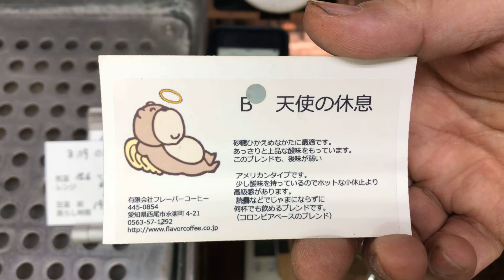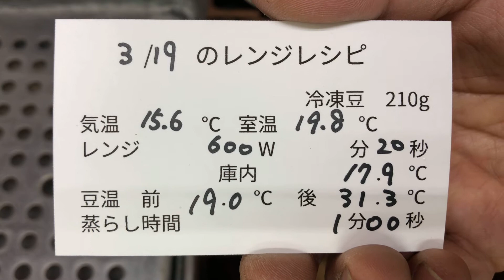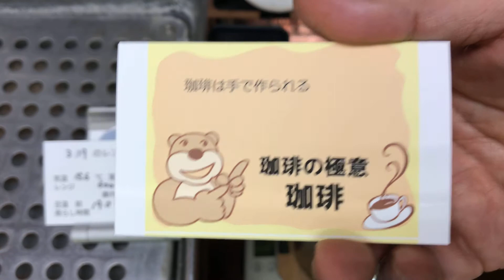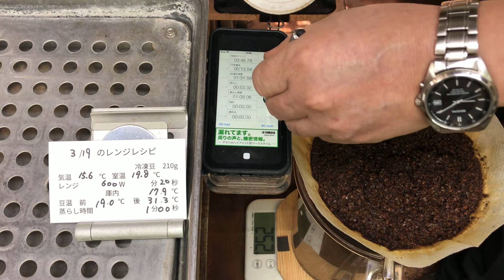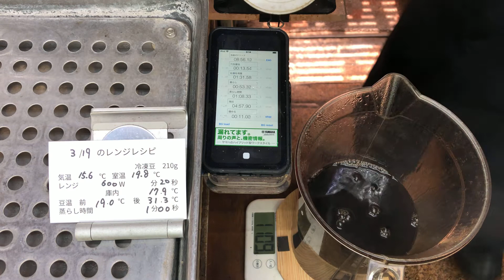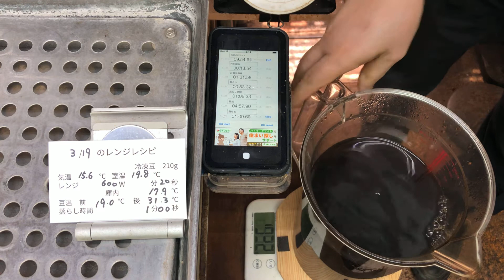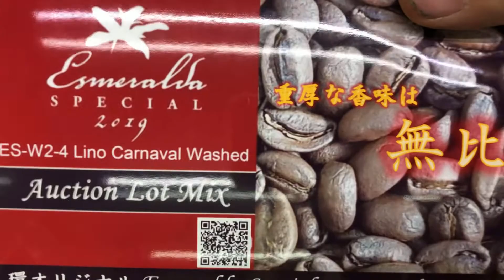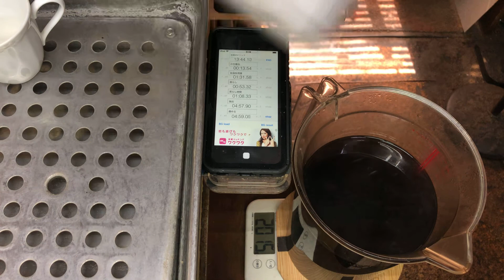珈琲は手で作られる・2021年3月19日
本日のテイクアウト試飲用珈琲「天使の休息」ブレンドの抽出レシピ
電子レンジで温めるときにZiploc Lサイズを利用しております
冷凍の豆　210g
気温15.6℃　室温19.8℃
電子レンジ　600W    20秒

「珈琲は手で作られる」

まだまだやるよ！【WHITE  DAY 飴玉祭り！】
DFR環の商品を買うor有料試飲用するとアメハマのキャンディープレゼント致します！
店頭でも通販でもプレゼント

店頭ではDFR環の新商品の「Esmeralda Auction Lot Mix」の有料試飲が始まりました。

DirectFireRoast環から新商品発売中！

Esmeralda Auction Lot Mix（Esmeralda Special 2019 ES-W2-4 Lino Carnaval Washed 200g）

「Full Set（新作3珈琲［合計：600g］ + オマケ：［フレーバーコーヒー］ガテマラ 200g + Dark Blend［Limited Edition ］100g）」